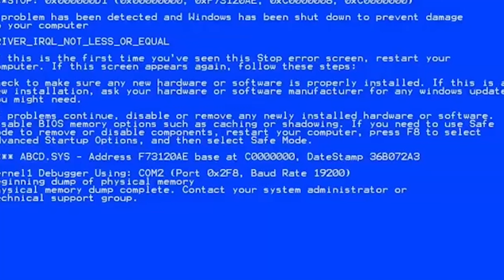*Season 8 Has Left the Server*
Season 9 has joined the server